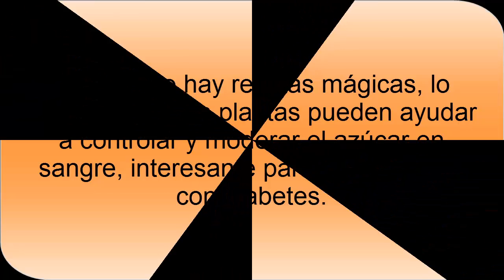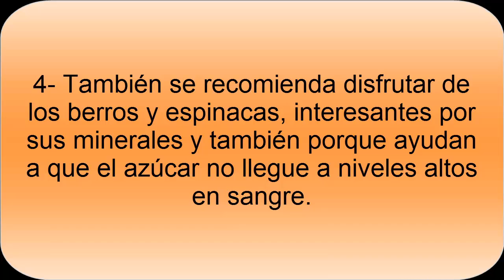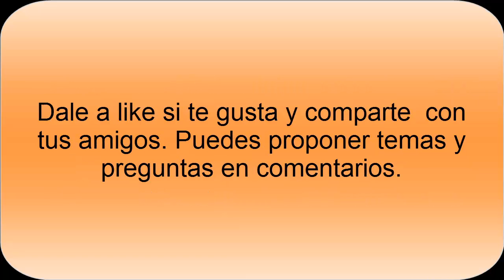Como bajar el nivel de Azucar en Sangre- Plantas que ayudan con el azúcar en sangre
¿Como bajar el nivel de azúcar en sangre? El nivel de azúcar en sangre se puede controlar  y bajar también con plantas medicinales, cuyas propiedades son excelentes para que tanto diabéticos como no diabéticos puedan tener unos niveles de azúcar en sangre correctos. A partir de infusiones de estas plantas y el consumo en la comida se puede disfrutar de sus propiedades y de sus múltiples beneficios.